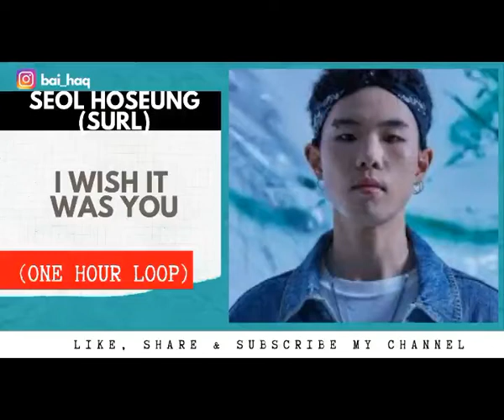[ 1 HOUR LOOP ] Seol Hoseung(설호승)(SURL) _ I Wish It Was You(너였으면 좋겠어) (Run On(런 온) OST Part.5)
Watch Seol Hoseung(설호승)(SURL) _ I Wish It Was You(너였으면 좋겠어) (Run On(런 온) OST Part.5) Official Music Video

Here is 1 HOUR LOOP for Seol Hoseung(설호승)(SURL) _ I Wish It Was You(너였으면 좋겠어) (Run On(런 온) OST Part.5).  Don't forget to like , share and  subscribe my channel if you love my video. Thank you for your love and support.